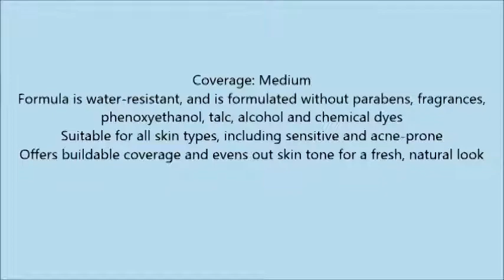BECCA Perfect Skin Mineral Powder Foundation Amber